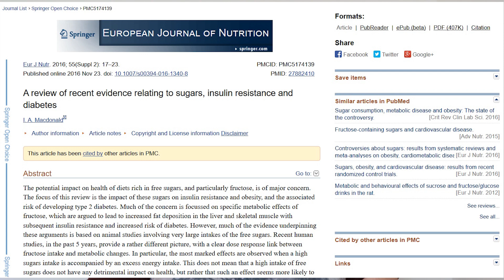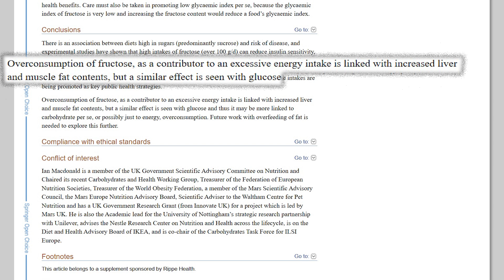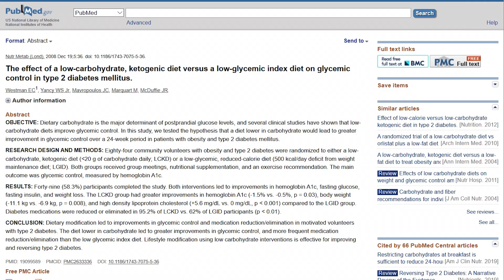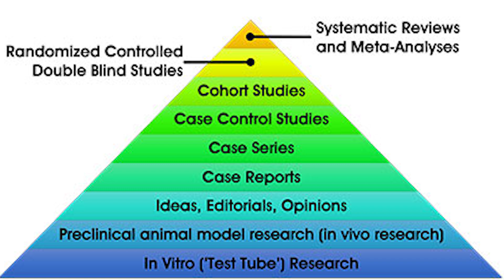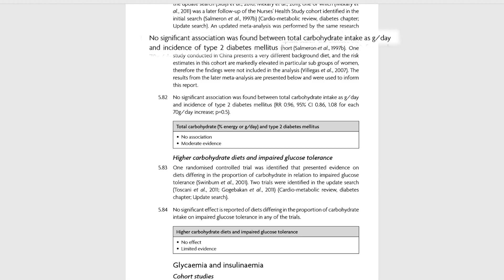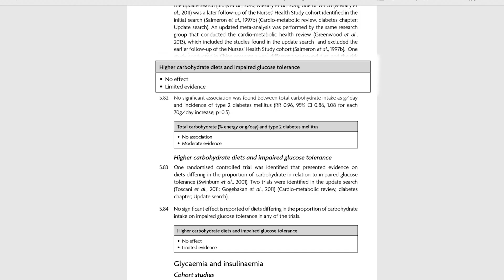High carbohydrate diets cause insulin resistance and type 2 Diabetes?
Some people believe that high carb diets cause insulin resistance and play a part in causing type 2 diabetes. But there are some other people who believe that whole foods plant based high carb diet can be used to control type 2 diabetes. Diet play a very big part in controlling type 2 diabetes or making it worse. There is so much confusing information about type 2 diabetes and carbs. In this video we analyse the scientific evidence behind those claims and hopefully provide you the correct information and help you look after your health.

Mr Singh is not liable or responsible for any advice, course of treatment , diagnosis or any other information.